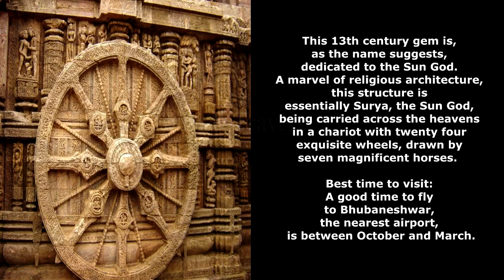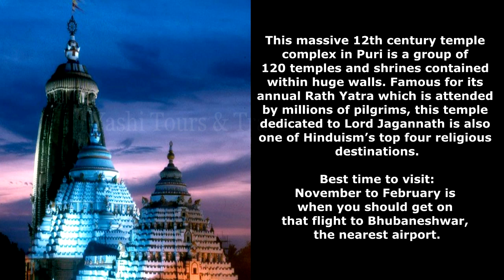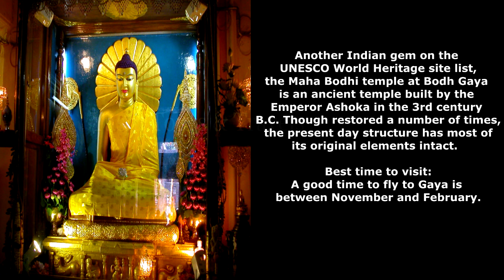Top Ten Temples Visit In India || Call For Booking Details || Yashi Tours & Travels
"Yashi Tours & Travels"
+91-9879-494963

Available Tour Packages :

👉 DOMESTIC PACKAGES:

1. GOA
2. SHIMLA - MANALI
3. KERALA
4. NORTH-EAST
5. CHARDHAM YATRA
6. KEDARNATH
7. NAINITAL
8. JIMMCORBETT
9. AGRA-DELHI-MATHURA
10. DWARIKA - SOMNATH - SASHANGIR
11. KUTCH [WHITERANN]
12. DIU - DAMAN
13. MATHERAN
14. UJJAIN - OMKARESHWAR
15. PANCHMADHI
16. OOTY - MYSORE - COORG - BANGALORE
17. DARJEELING - GANGTOK
18. KASHMIR
19. LEH - LADAKH
20. DALHOUSIE - KHAJJIAR - CHAMBA
21. AMRITSAR - WAGHA BORDER
22. RISHIKESH - HARIDWAR - MUSOORI
23. UDAIPUR - JODHPUR JESHALMER - JAIPUR - CHITTORGARH - MOUNT ABU - PUSHKAR
24. PURI - BHUBANESWAR - KORNARK
25. AASHAM - GUWAHATI
26. PONDICHERRY
27. RAMESWARAM
28. CHHATTISGARH
29. VAISHNODEVI - AMARNATH YATRA

👉 INTERNATIONAL TOURS

1. MALDIVES
2. NEPAL
3. DIBAI
4. THAILAND
5. BALI [ INDONESIA ]
6. SINGAPORE
7. SAUDI
8. MAURITIUS
9. SWITZERLAND
10. EUROPE
11. BALI
12. BANGKOK - PATTAYA - BARBI - PHUKET
13. MALESIA
14. VIETNAM
15. BHUTAN
16. SPAIN
17. ITALY - ROME
18. AUSTRALIA
19. AMERICA
20. IRAQ - IRAN
21. ISTANBUL
22. EGYPT
23. CANADA
24. RUSSIA
25. AFRICA
26. CUBA
27. NEWZEALAND
28. PARIS
29. ZURICH
30. VENICE
31. SRILANKA

Rushi Sadhu : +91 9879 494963

Your Faith Is Our Succsess . . . !

From :
"Yashi Tours & Travels"
24, Temple View Aptt,
2nd Floor, Near Anand House,
E.M.E Temple Road, Fatehgunj,
Vadodara-390002
24 X 7 [Whatsapp] : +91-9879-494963

Our Services :
Air Ticket | Visa Assistance | Pasport | Tour Packages | Daily Route Bus Booking | Tour Organise | Hotel Booking | Student Adventure & Tracking Tours | Corporate Tours | Jungle Lover's Camp | Group Tours |